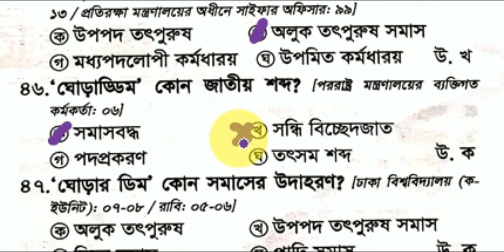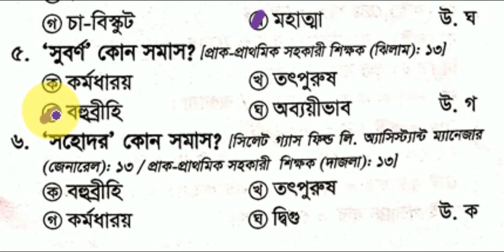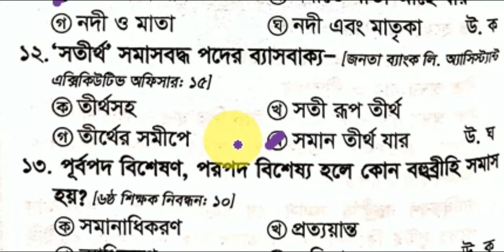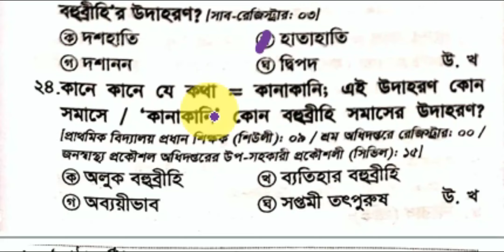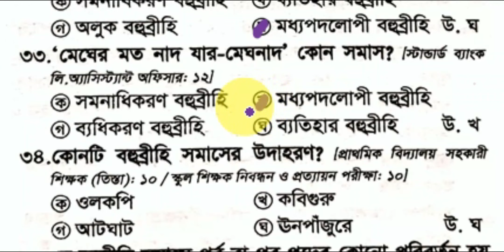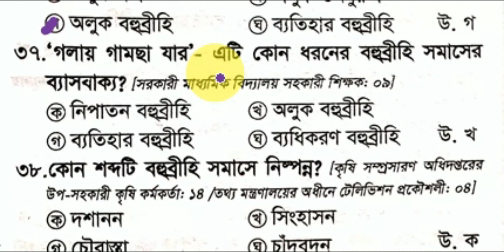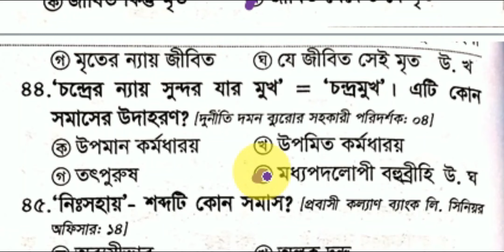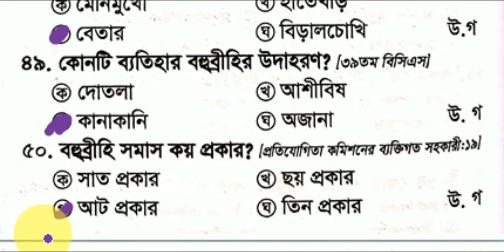বি‌সিএস, প্রাইমা‌রি ও বি‌ভিন্ন চাকু‌রির পরীক্ষায় বারবার আসা বিগত ৩০ বছ‌রের প্রশ্ন সমাধান@study line.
বি‌সিএস ও বি‌ভিন্ন চাকু‌রির সর্বোচ্চ প্রস্তুতি নেওয়ার জন্য বি‌সিএস ও বি‌ভিন্ন চাকু‌রির পরীক্ষায় বারবার আসা বিগত ৩০ বছ‌রের প্রশ্ন সমাধান ক‌রে মুখস্থ ক‌রে রাখা খু‌বেই  জরুরী । বি‌সিএস ও বি‌ভিন্ন চাকু‌রির পরীক্ষায় বারবার আসা বিগত ৩০ বছ‌রের বাংলা ভাষা ও সা‌হিত্য প্রশ্ন সমাধান ‌দেওয়া হ‌লো। (বাংলা ব্যাকরন)

study line
বি‌সিএস ও বি‌ভিন্ন চাকু‌রির পরীক্ষার প্রশ্ন সমাধান
বি‌সিএস ও বি‌ভিন্ন চাকু‌রির পূনাঙ্গ প্রম্তু‌তি